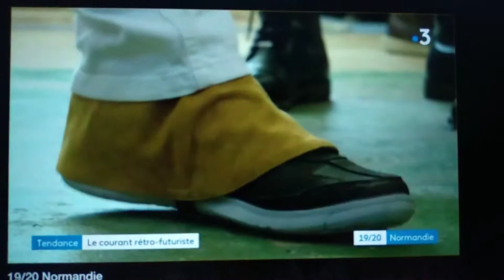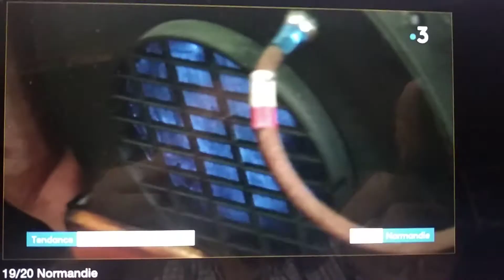Normandy Steam Factory reportage FRANCE3 Caen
Reportage FRANCE3 Caen sur un Week-End au Normandy Steam Factory.